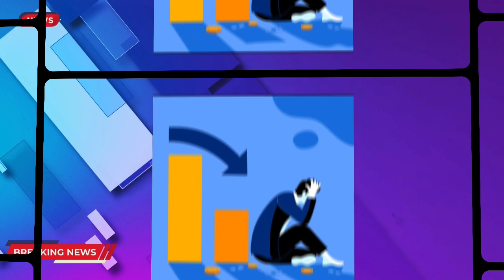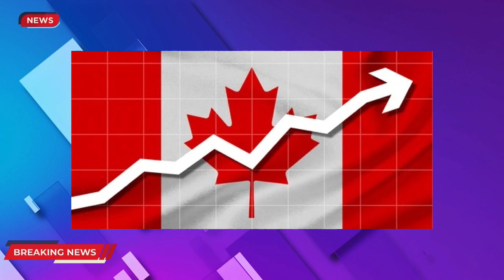No-Confidence Motion On Trudeau By Poilievre Himself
The no-confidence motion on Justin Trudeau by Pierre Poilievre is a big deal. Since it can lead to Trudeau's government being kicked out of power.

If enough members of Parliament vote in favour of the motion, Trudeau could be out, and we might have to have a new election to choose a new government.

🔒 Copyright Information 🔒